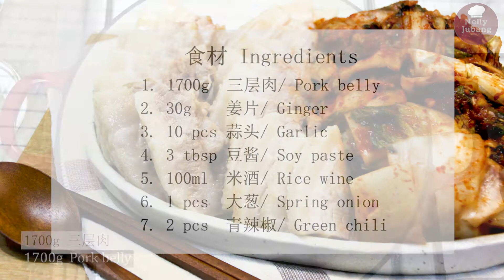🇰🇷菜包肉 :: Bossam Boil pork belly :: 보쌈 [26]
*자세한 설명과 레시피는 더보기를 눌러주세요 :)*

[食材：Ingredient : 재료] For 6 serving ( 6인분)
1. 1700g 三层肉, Pork belly, 삼겹살
2. 30g 姜片, Ginger, 생강
3. 10 pcs 蒜粒, Garlic, 마늘
4. 3 tbsp 豆酱, Soy paste, 된장
5. 100ml 米酒, Rice wine, 청주
6. 1 pcs 大葱, Spring onion, 대파
7. 2 pcs 青辣椒, Green chili, 고추

[作法]
1. 把三层肉放入锅中, 再放入姜片、蒜粒、豆酱和米酒。
2. 将大葱和2条青辣椒放入锅中。
3. 待水煮沸后，转中小火煮至45 分钟。
4. 关火, 取出, 切片, 享用。

[Cooking Method]
1. In a large pot of water, put in pork belly meat, sliced ginger, garlic diced, bean paste and rice wine.
2. Put in Spring onion and 2 pcs of cut green chili.
3. After the water boils, turn to medium-low heat and cook for 45 minutes.
4. Turn off the heat. Take out and slice it. Enjoy the meal.

[조리방법]
1. 큰 냄비에 삼겹살, 생강, 다진 마늘, 된장, 막걸리를 넣습니다.
2. 대파와 청 고추 2개를 넣습니다.
3. 물이 끓으면 중 약 불로 바꾸고 45 분간 조리합니다
4. 45분후에 불을 끄고, 고기를 꺼내서 자르면 완성